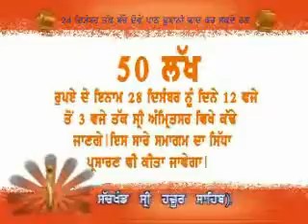SIKHISIM Video by PCHHINA